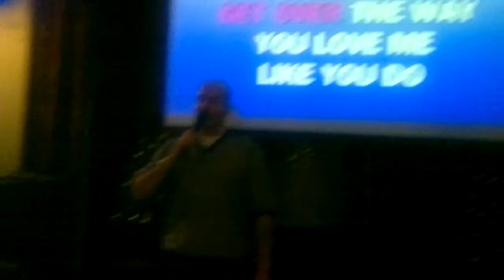Paul - I Want to Break Free.mp4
Paul sings Kareoke